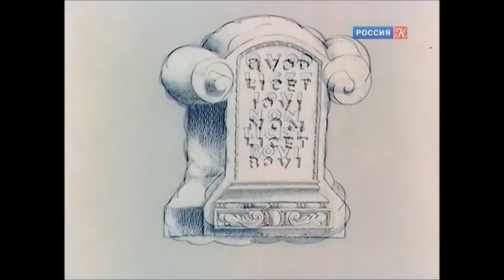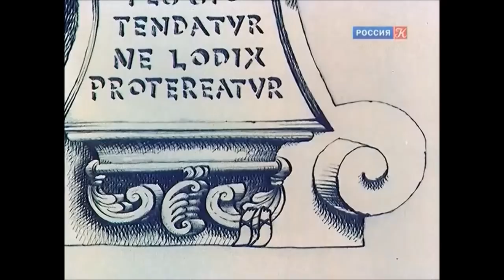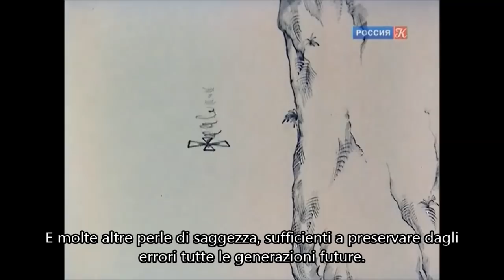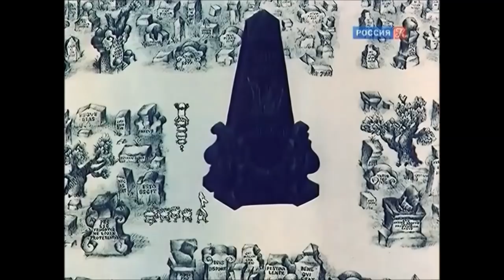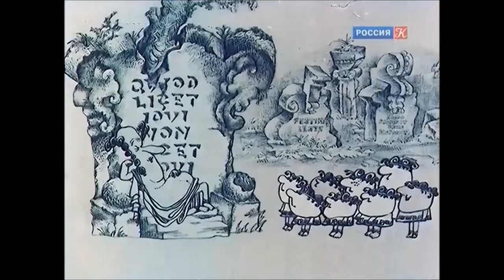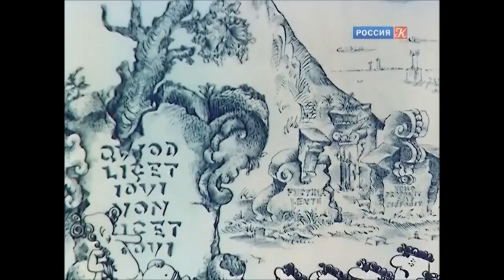Icaro e i saggi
Cartone-parabola sovietico del 1976 sulla saggezza quotidiana e sulla pazzia degli audaci, pronti a rischiare la vita pur di scoprire qualcosa di nuovo. Questo cartone ci insegna che, nonostante tutto, il desiderio dell'uomo di elevarsi si rivela sempre più forte.